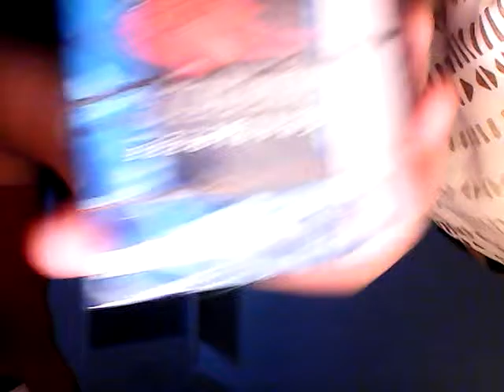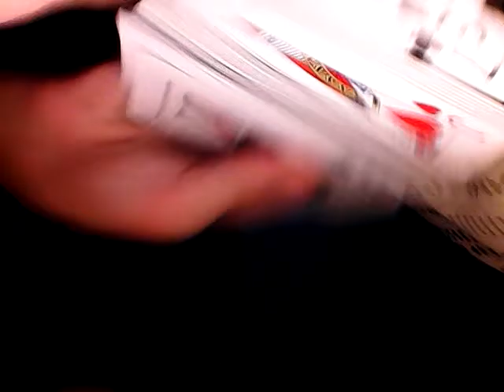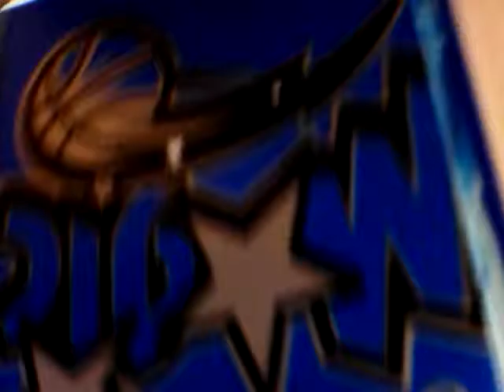Unboxing-nba playing card decks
I got 3 decks of playing cards with special NBA logos enjoy;)